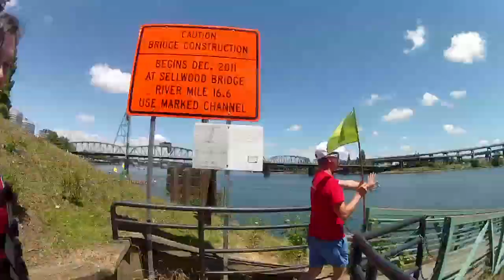Stumptown Paddlers Dragon Boat Team Portland Oregon 2013